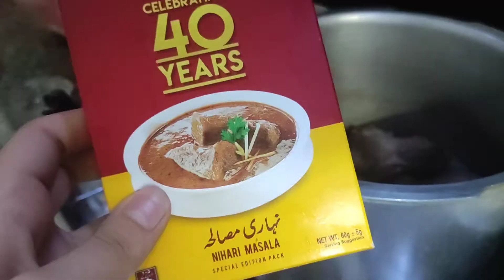Beef Nihari recipe 🤤🤤🤤